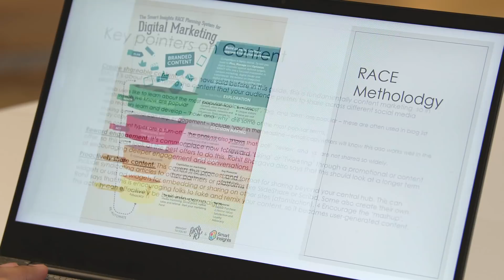Business Schools for Good - University of Bedfordshire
A short film on the work the University of Bedfordshire Business School is undertaking to help aspiring and medium sized businesses expand, an initiative benefitting both the local community and businesses themselves.